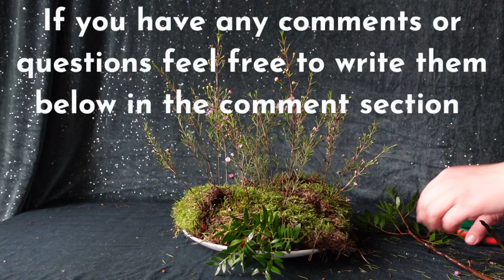Fairy Garden: Miniature Scenery And Flower Arrangement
I’m so excited you’re here! Make sure to give this video a thumbs up and leave me a comment down below if this was helpful or inspiring in anyway ⭐️ Make sure you subscribe to my channel and see you soon! In this video I make a fairytale miniature world with a moss, greenery, flowers and a bird!

5 OF MY FAVOURITE VIDEOS!

▼CURATED FLORAL PRODUCTS FROM AMAZON

WHAT FLORAL DESIGN EQUIPMENT DO I NEED?
Beautiful and good quality flower scissors:
Sturdy pruning shears for wooden stems:
Flower frog for all kinds of flower arrangements :
Green Oasis waterproof tape for arrangements etc:
Clear Oasis waterproof tape for arrangements etc:
Green ”stem wrap” floral tape for boutonnieres etc:
Floral adhesive for flower corsages etc:
Chicken wire for floral arrangements and installations:
Oasis floral foam bricks for real flower arrangements:
Wreath bases (grapevine):
Wreath bases (gold metal rings):
Floral wire for wreath making etc:
Oasis bind wire for wreath making etc.:
Natural Jute Twine for bouquets etc:
Natural Raffia Paper Ribbon for bouquets etc:
Floral designer starter kit:
Ikebana set:
All kinds of floral supplies:

WHERE TO BUY FRESH AND DRIED FLOWERS?
Global Rose:
Benchmark Bouquet:
Rumhora greens:
Amazon Best Sellers for cut flowers:
Dried flowers

BEAUTIFUL VASES & OTHER THINGS TO ADORE!
Clear glass bud vases (10 small vases):
Golden brass vase/planter for arrangements :
Mason Jar for flowers:
Durable and good looking apron in various colors:
Sweet lanyard with card holder:
Cute leather holder:
LEGO flowers:

My camera no. 1
My camera no. 2
My camera lens no. 1
My camera lens no. 2
My gimbal
Wide-angle lens for Sony ZV-1
Camera cage for Sony ZV-1
SD cards
SD card & camera battery holder
Studio lights

🎵 WHERE DO I FIND MY MUSIC?

▼NEED BEAUTIFUL PICTURES OR FOOTAGE WITH FLOWERS? Check out my portfolios on Adobe stock, Shutterstock & Pond5 where I have hundreds of pictures and footage of floral design work, flower arrangements and so much more!

POND5 (other footage to use on your own projects)

▼ABOUT ME & FLORAL REVOLUTION
Hi there! I’m Elina - a floral designer & content creator living in Finland. Welcome to Floral Revolution! Here you’ll find everything flower related in order to get creative with flowers: DIY projects, floral TV screensavers, miniature floral landscapes, how-to-do -videos and more!